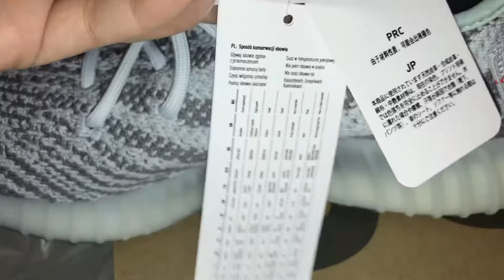ADIDAS YEEZY BOOST 350 BLUE TINT UNBOXING CLOSE UP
ADIDAS YEEZY BOOST 350
BLUE TINT UNBOXING
US Size 9